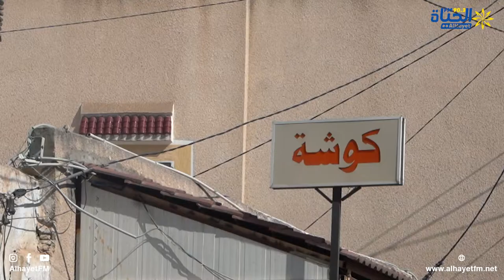اضراب المخابز.....القيروان بدون اكلة شعبية